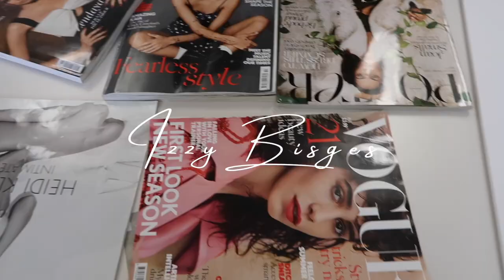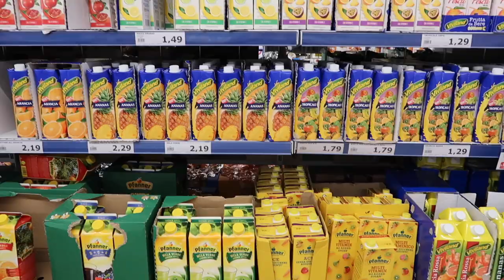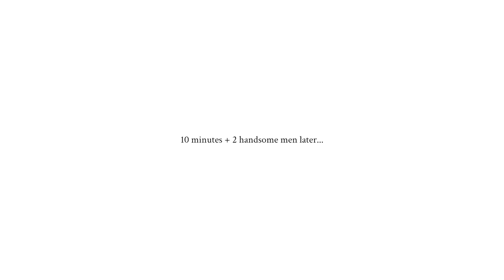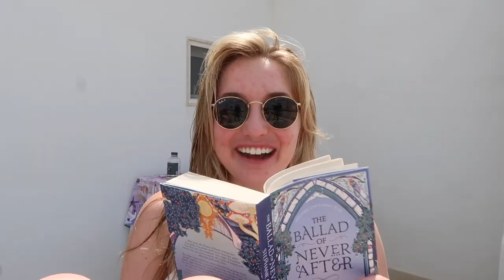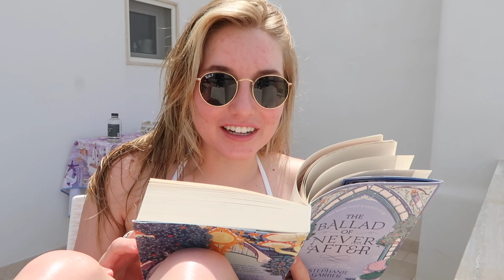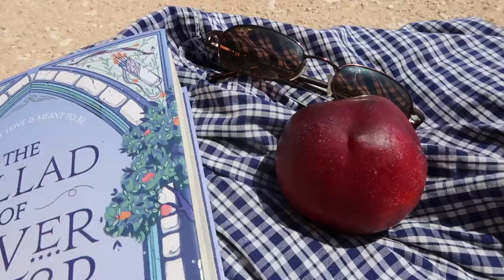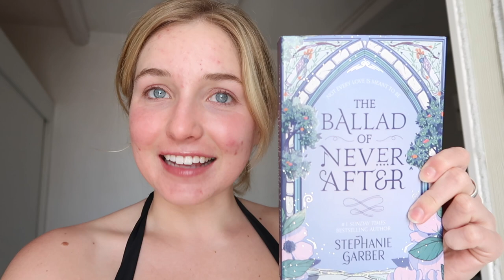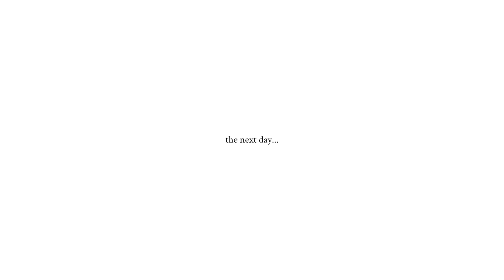summer in south italy | puglia (polignano a mare)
💌 FAQ:
Where are you living at the moment? London, England

Links
1. Polignano a Mare Airbnb
2. Caraval by Stephanie Garber (#1 book of the 3-book series) *read before Once Upon a Broken Heart*
3. Once Upon a Broken Heart (#1 book of the 3-book series) by Stephanie Garber *read after Caraval series*

Puglia Beaches in the vlog:
Famous/busiest beach where the Redbull cliff diving happened: Grotta Piana
2nd beach: Lido Cala Paura
3rd beach: Lido Cala Paura
4th beach w/ painted boats: Port' Alga
5th beach: Lido Cala Paura
6th beach with pretty view + high up rocks: Grottone (on the side of Grottone Restaraunt)

Filming period: June 30 - July 2, 2023